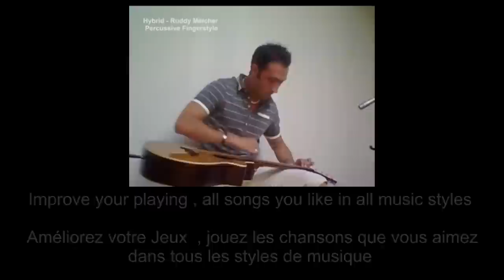Cours de Guitare avec Ruddy Meicher et Coaching Musique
Toutes les infos Guitariste, Pianiste, Percussionniste Sur scène dans le vraie vie :) ➡️